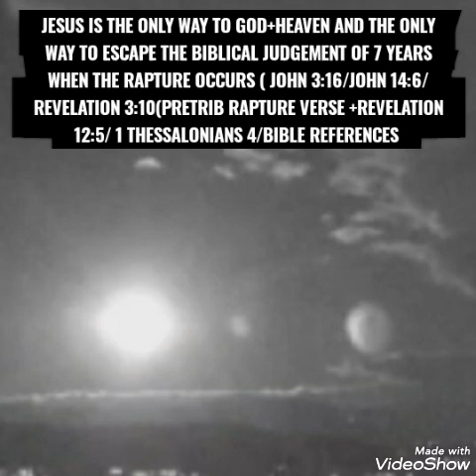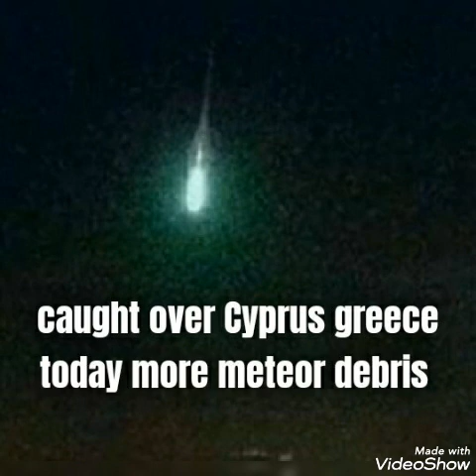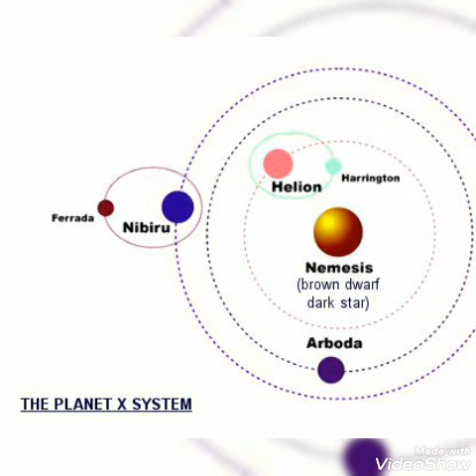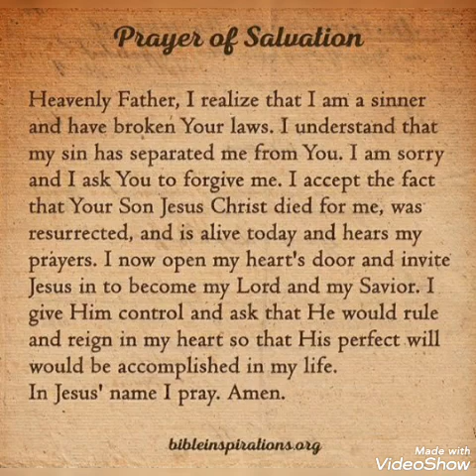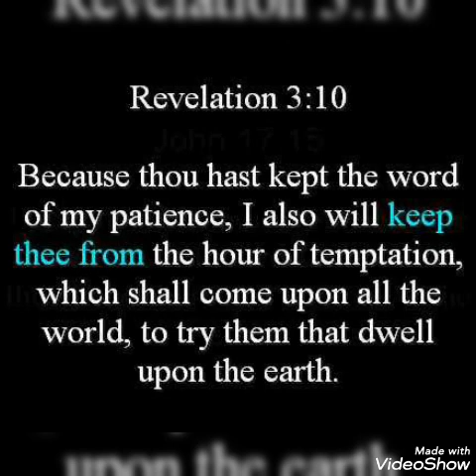THE METEOR DEBRIS COMING IN LIKE CRAZY/2 MOONS IN THE SKY/SIGNS BEFORE CHRISTS COMING (READ BELOW)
THE METEOR DEBRIS COMING IN LIKE CRAZY/2 MOONS IN THE SKY/WORMWOOD-PLANET X SYSTEM CAUSING EARTH CHAOS/SIGNS BEFORE CHRISTS COMING (READ BELOW).Today is 9/13/20 , showing as always the signs in the heavens that Jesus Christ (known as yeshua in Hebrew and called by many different names) warned to be seen before his second coming.Those signs specifically from the planet x/ nemesis/ nibiru/ Biblical wormwood of Revelation 8/ red dragon ( being planet x of Revelation 12) what nasa calls the planet 9 system evidence. HIGHLIGHTS of today's video: 2 moons caught in the sky once again.  Also tons of meteor debris have come in within the last few days over Australia, south America such as in chile. Also in greece today. In California yesterday. And other places as earths going through a massive asteroid debris field as theres debris heading to earth due to start hitting soon according to multiple insiders. Also planet x system debris will be coming in soon as well. Also planet x system skies in two places in the Philippines including in cebu Philippines.  And pics credited to others on social media and my own pictures.
The planets and moons asteroids in the planet x/nemesis system God will use for the biblical judgement coming of 7 years of tribulation (God's judgement,wrath on Earth) Jesus Christ is the only way to God and heaven ( John 14;6) and the only way to escape the judgement coming. Pray if you have not accepted Jesus (yeshua) as Lord read below this video in my comments section that are pinned. as Jesus ( Yeshua) is the only escape from the judgement to come and the only way to God and heaven. If you have not accepted Jesus (yeshua) as Lord read in my pinned comments section under this video how to accept Christ as Lord Before late.

Tagging randomly to reach all people